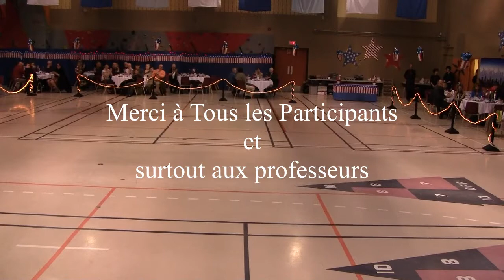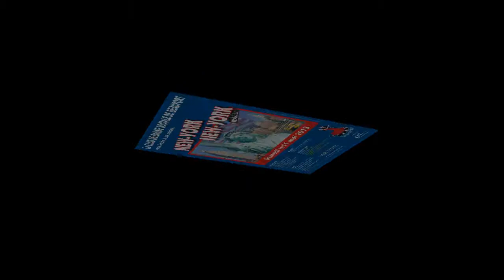Video de Danse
Gala 2015  Club de Danse Sociale de Beauport

Démonstrations de danses